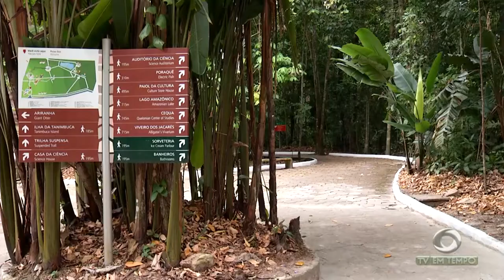Princesa do Japão conhece projeto peixe-boi no último dia de visita ao Amazonas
03º BLOCO JORNAL 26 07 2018 - Princesa do Japão conhece projeto peixe-boi no último dia de visita ao Amazonas